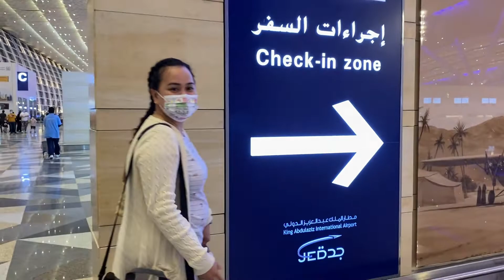KING ABDULAZIZ INTERNATIONAL AIRPORT, JEDDAH, SAUDI ARABIA | Joanna Marie Jam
KING ABDULAZIZ INTERNATIONAL AIRPORT, JEDDAH, SAUDI ARABIA